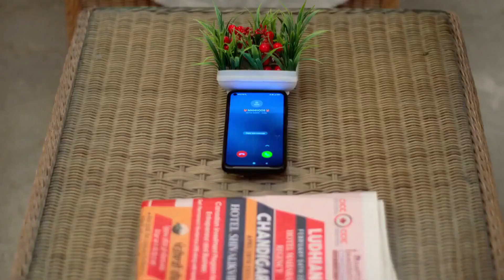Dildariyan - Week In Short - 22-4-2023 - Ambar, Avni - Zee Punjabi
Show Name : Dildariyan
Producer/Star Cast : Jassi Gill, Binnu Dhillon, Sagarika Ghatge, Karamjit Anmol